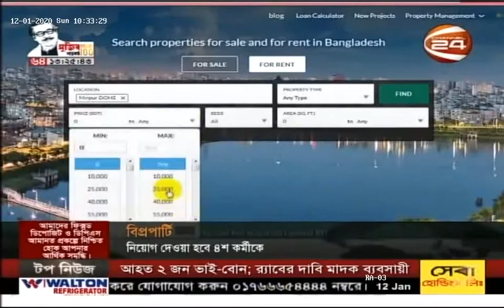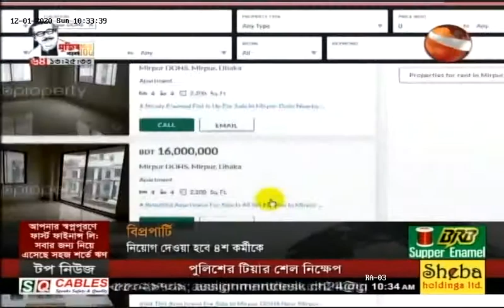Mark's Interview with Channel 24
Mark Nosworthy, CEO, Bproperty, talked about its operation and its technology and how it is maintaining transparency